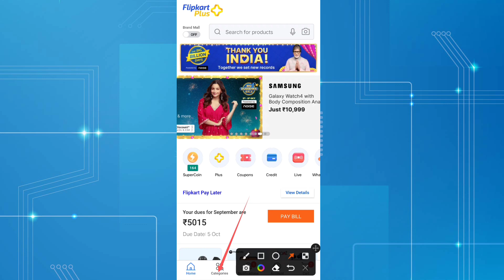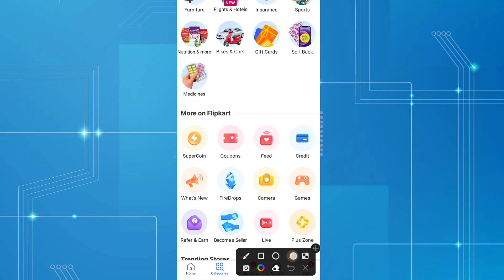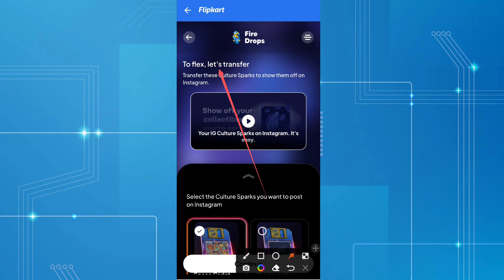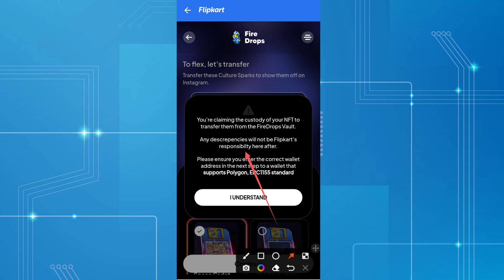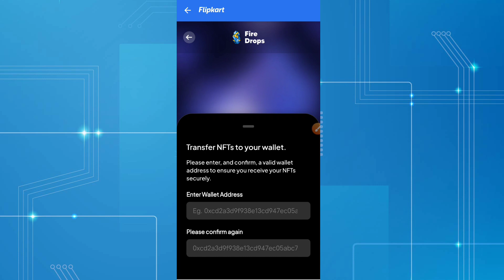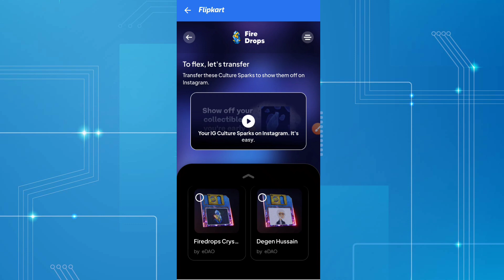Flipkart nft sell | Flipkart firedrops nft sell kaise kare | How to sell flipkart firedrops nft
Hello Dosto Aaj ke is video me apko flipkart firedrops nft sell kaise karte hen vo bataunga  to video ko pura dekhna h or like krna na bhule.

RV MONITOR

TIMESTAMPS
0:00 Intro
1:40- open flipkart
3:30 how to
4:30 conclusion

Rv Monitor
Flipkart nft sell
Flipkart firedrops nft sell kaise kare
How to sell flipkart firedrops nft

Flipkart firedrop nft kya hai
Flipkart airdrop nft
What is flipkart firedrops

flipkart firedrops nft sell
flipkart firedrops nft kaise sell kare
flipkart firedrops
flipkart firedrops nft sell kaise hoga
flipkart firedrops kya hai
firedrops flipkart
fire drops by flipkart
fire drops flash
firedrops flipkart meaning
firedrops nft
fire drops
firedrops flipkart
firedrops flipkart meaning
flipkart nft
flipkart nft firedrops
flipkart nft marketplace
what is flipkart firedrop
flipkart firedrops me join kaise kare